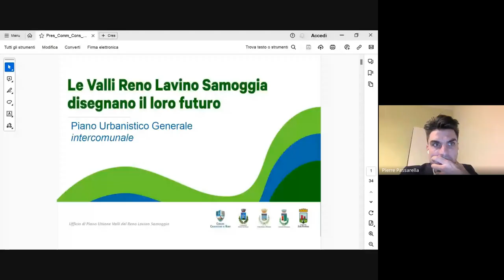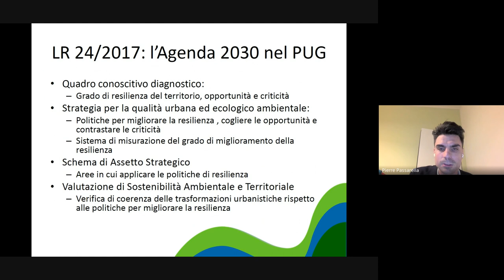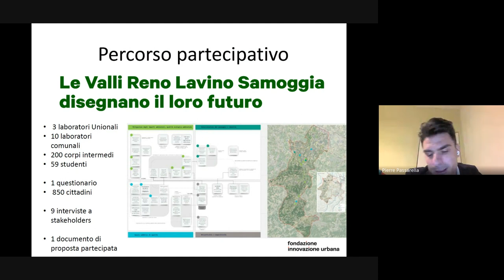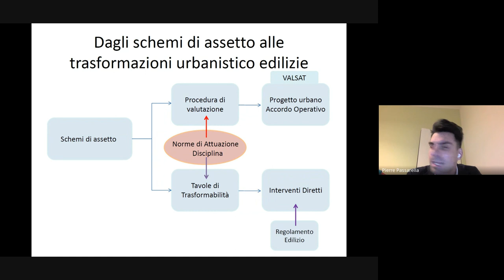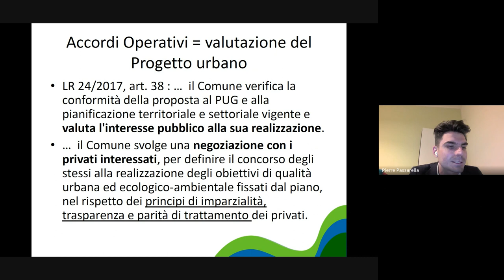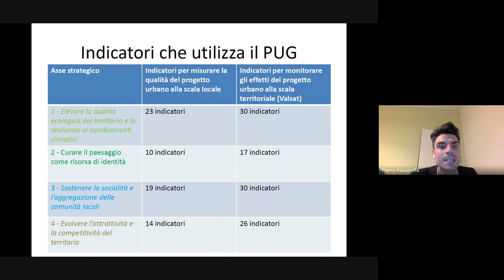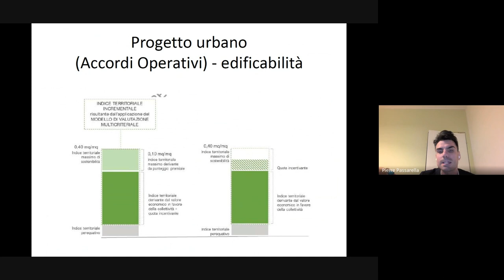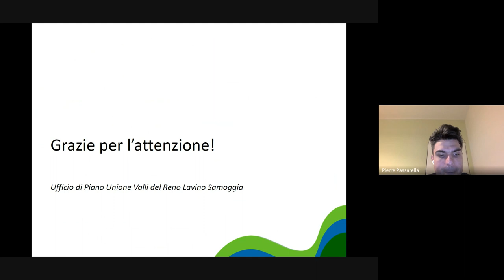Commissione Urbanistica 19 marzo 2024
Commissione Urbanistica 19 marzo 2024 - OdG:
1. INFORMAZIONE SU PIANO URBANISTICO GENERALE (PUG) INTERCOMUNALE DEI COMUNI DI CASALECCHIO DI RENO, MONTE SAN PIETRO, SASSO MARCONI, VALSAMOGGIA E ZOLA PREDOSA NELL’UNIONE VALLI DEL RENO, LAVINO E SAMOGGIA. ASSUNZIONE DELLA PROPOSTA DI PIANO AI SENSI DELL’ART. 45 COMMA 2 DELLA LEGGE REGIONALE N. 24/2017.